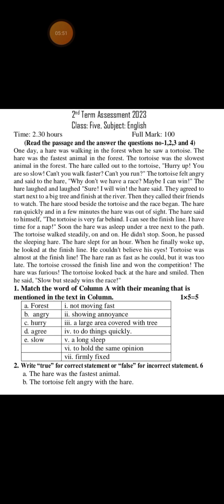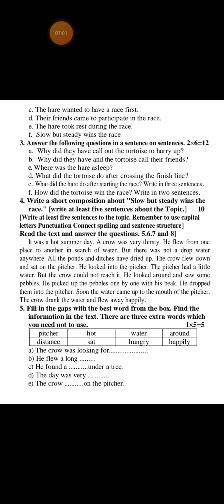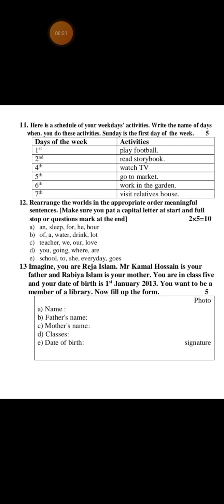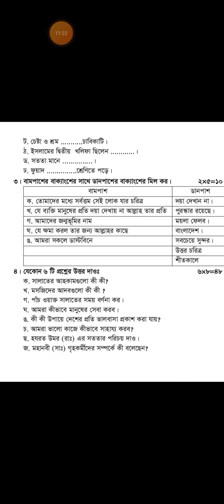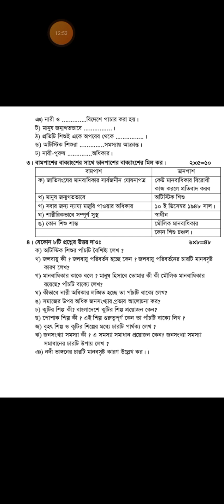২য় প্রান্তিক মূল্যায়ন ২০২৩ |পঞ্চম শ্রেণির সকল বিষয়ের নমুনা প্রশ্ন | Class 5 2nd Term Assessment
২য় প্রান্তিক মূল্যায়ন ২০২৩ |পঞ্চম শ্রেণির সকল বিষয়ের নমুনা প্রশ্ন | Class 5 all questions for 2nd Term Assessment
পঞ্চম শ্রেণি বাংলা, ইংরেজি, গণিত, ইসমাম,বাওবি ও প্রাথমিক বিজ্ঞান নমুনা প্রশ্ন ০তৃতীয় প্রান্তিক মূল্যায়ন ২০২৩

পঞ্চম শ্রেণীর সকল বিষয়ের দ্বিতীয় প্রান্তিক মূল্যায়নের নমুনা প্রশ্ন। আশা করি আমার ভিডিওটি অনেকেরই উপকারে আসবে।